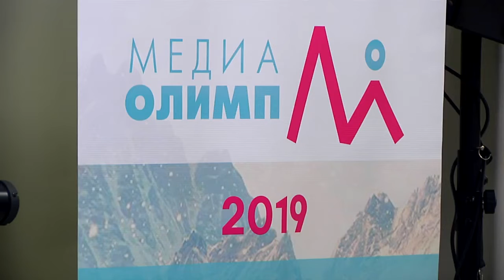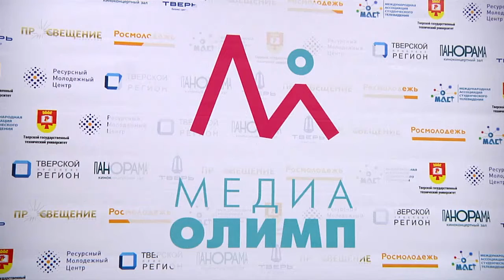Тверь во второй раз принимает участников всероссийского форума Медиа Олимп